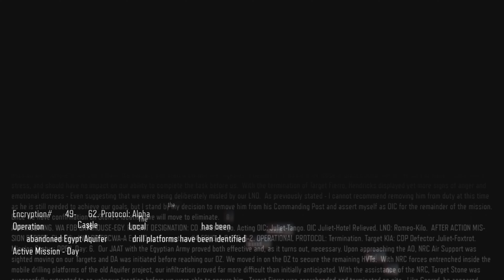BO3 Campaign (8)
Playing BO3 Campaign